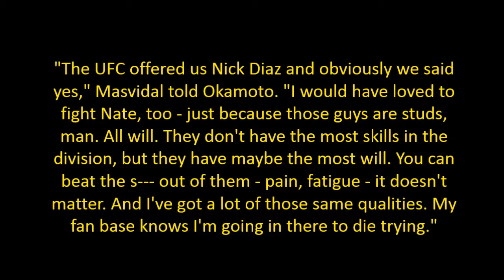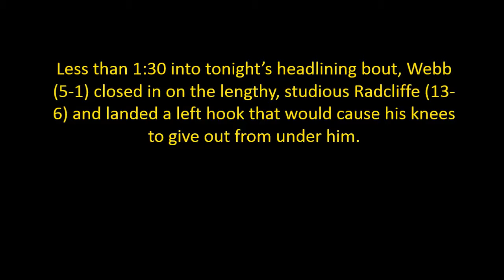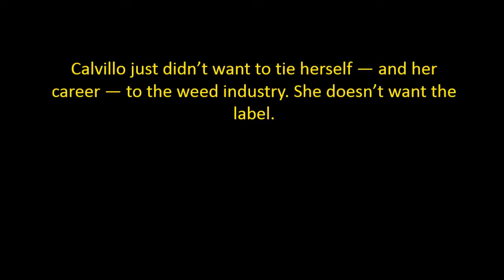Diaz is back.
Sourced from MMA junkie

Get your Khabib T-shirt from Kinitro online Store only at TeeSpring.